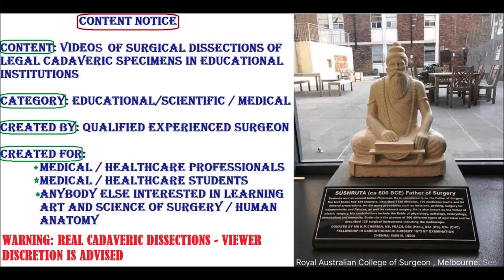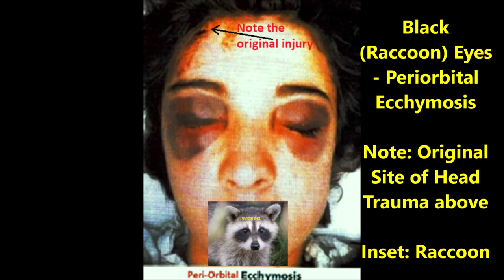SCALP Clinical Significance of Layers 1 3 4 5 – Sanjoy Sanyal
It shows the surgical anatomy of the Scalp, harvested from a cadaver, at a level of surgical dissection that is rarely seen in real-time videos or in the dissection lab.
Many clinical concepts have been highlighted, with special surgical reference to Bleeding, Scalp suturing, Black Raccoon eyes, Danger layer, Scalp avulsion, Plastic surgery etc.
Cameraperson was David O., using my Samsung Galaxy S8, with its 12 MP forward and 8 MP rear cameras. Your acquiescence in this regard is highly appreciated.